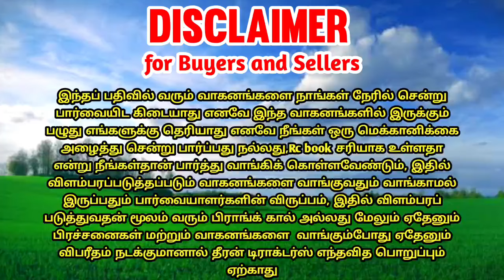Mahindra 575di SARPANCH tractor for sales || tractor sales in tamilnadu || theeran tractors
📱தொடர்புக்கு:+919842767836